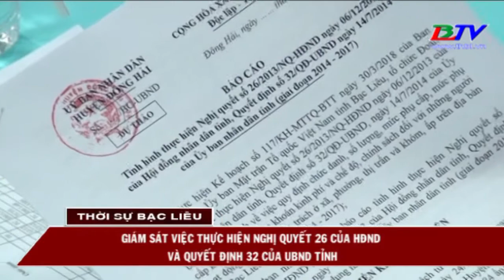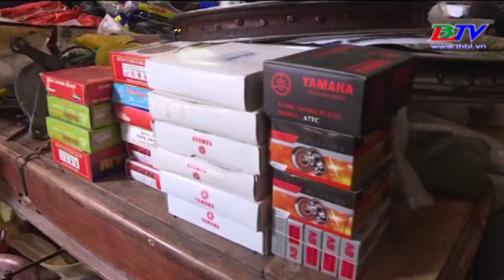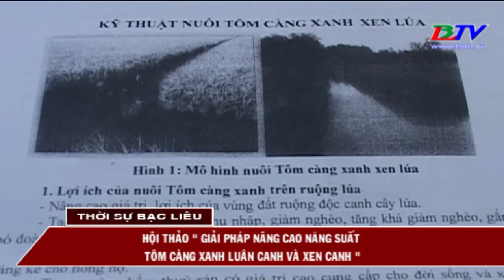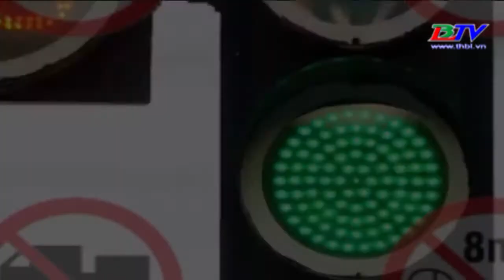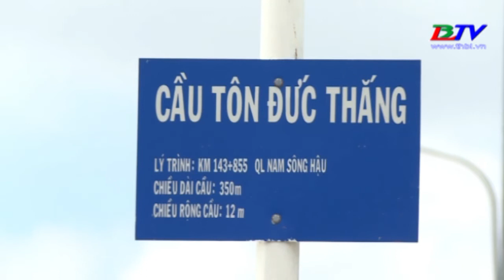THỜI SỰ BẠC LIÊU - Thứ năm - 10/05/2018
Thời sự Bạc Liêu - Thứ năm - 10/05/2018 gồm những thông tin chính sau:
- Kết quả 10 năm thực hiện chỉ thị 24 của Ban Bí Thư.
- Đại biểu quốc hội tiếp xúc cử tri Huyện Phước Long..